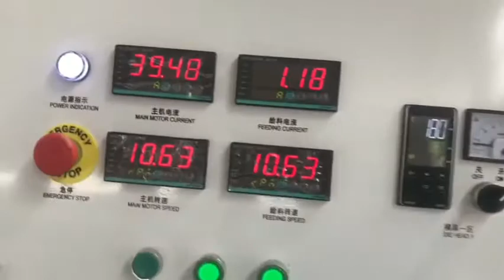wpc floor machine manufacture